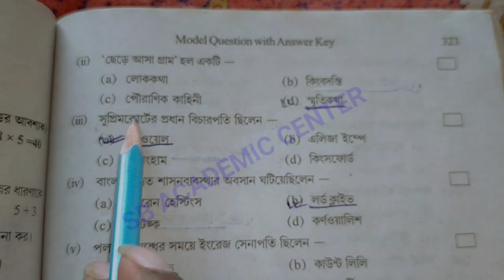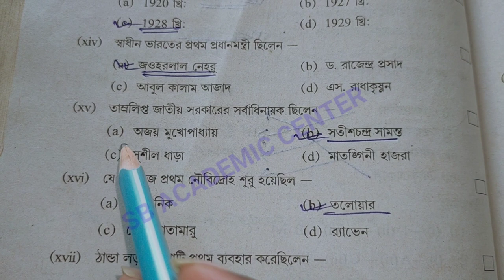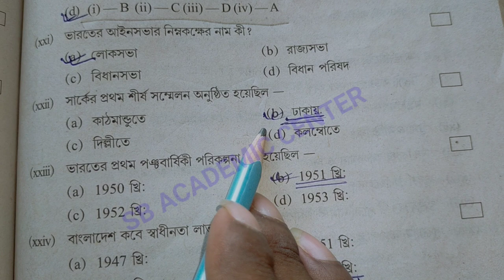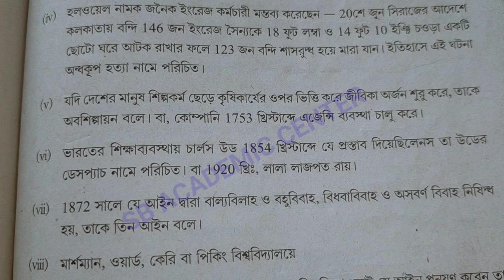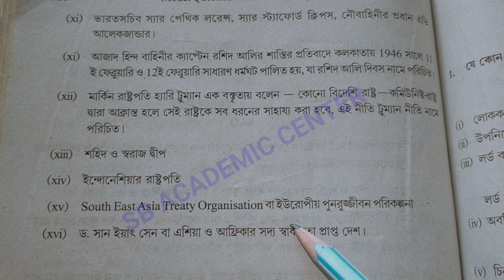Hs (Xii) History Suggestion 2023 /MCQ & SAQ SOLUTION / উচ্চমাধ্যমিক ইতিহাস সাজেশন 2023/set 14 wbchse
উচ্চ মাধ্যমিক সমস্ত সাবজেক্ট এর সাজেশন 2023

  STUDY WITH KESAB. Links